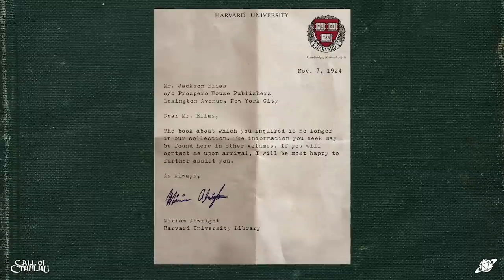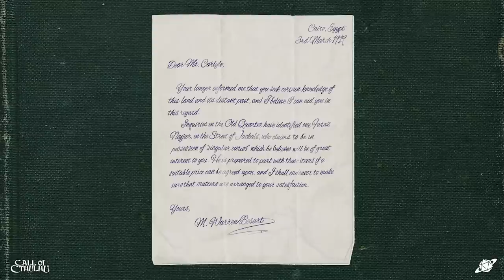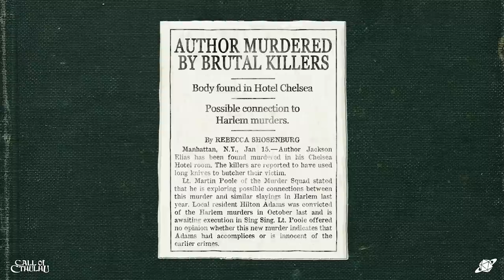Room 410 | Time For Chaos S1 E9 | Call of Cthulhu Masks of Nyarlathotep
The campaign begins in earnest as the investigators meet up in New York City for a mysterious rendezvous with their good friend Jackson Elias.

Watch new episodes of Time For Chaos Fridays at 8PM ET YouTube videos and podcasts drop on Mondays.

Time For Chaos is a playthrough of Masks of Nyarlathotep for the 7E Call of Cthulhu role-playing game system by Chaosium.

And be sure to listen to the podcast that launched the network — The Glass Cannon Podcast —